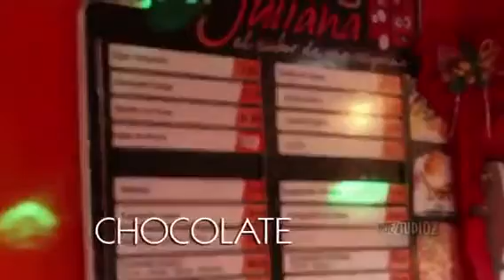Chocolate - Amor Verdadero